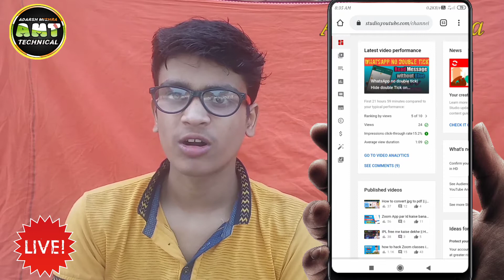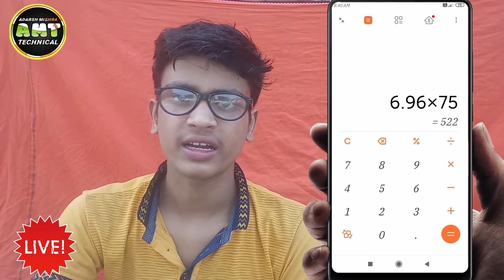मैने YouTube से कितने पैसे कमाएं🔥1k Subscriber वाला कितना कमाता है || How to Earn money from YouTube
Hi guys  welcome back to my new Interesting video...

Baat karna hai tho aa jao insta pe [ 𝘼𝙙𝙖𝙧𝙨𝙝_ 𝙈𝙞𝙨𝙝𝙧𝙖_𝙏𝙚𝙘𝙝𝙣𝙞𝙘𝙖𝙡 ]

Chote youtubers paise kaise kamaye hai,

how to earn money from youtube ads,
how to earn money from youtube after monetization,
how to earn money from youtube android,
how to earn money from youtube by copy paste,
how to earn money from youtube by technical guruji,
how to earn money from youtube manoj dey